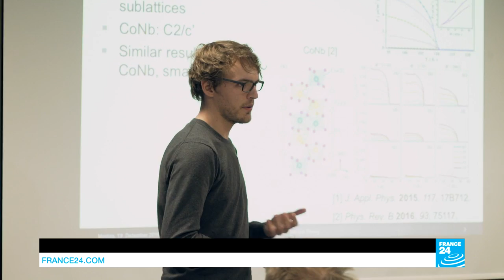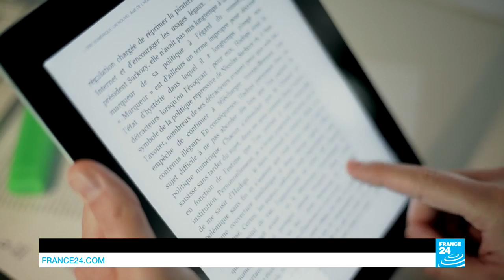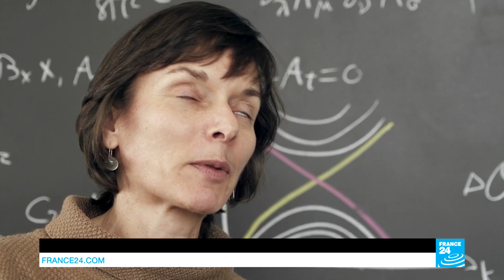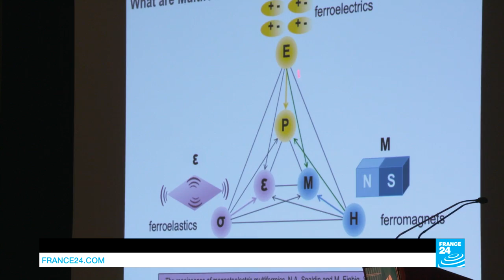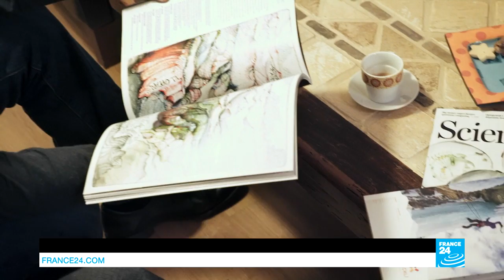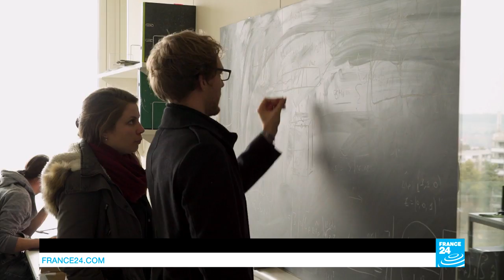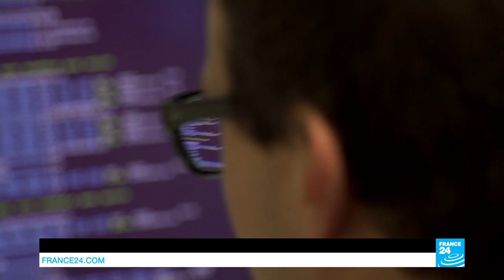Nicola Spaldin: The pioneer behind multiferroics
At 48, Nicola Spaldin, an American scientist at ETH Zurich, pioneers the research into multiferroics and the creation of new materials with as-yet-unknown applications.